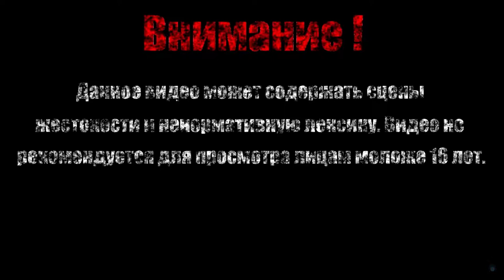ДВА КОРОЛЯ【Cat Quest II】#1